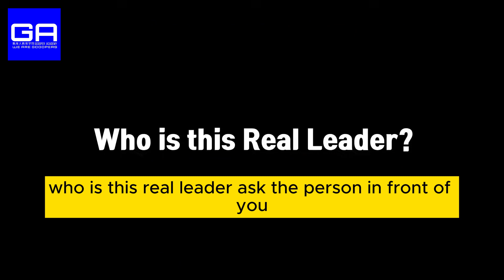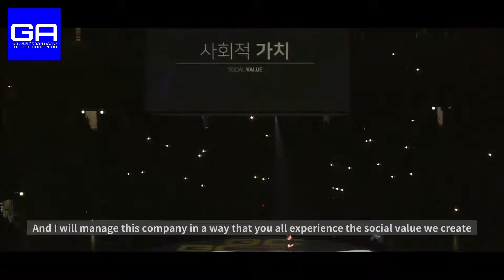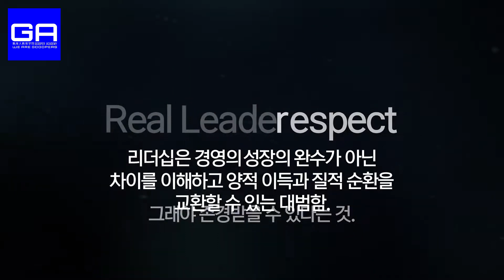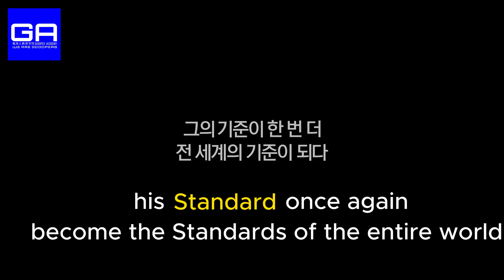04 Our Real Leader in GCOOP : Captain Seo Jeong Hun - We Are Gcooper Academy (Gcoopers TV )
04 Our Real Leader in GCOOP : Captain Seo Jeong Hun -  We Are Gcooper Academy (Gcoopers TV )
General Bio & Gcoop | Social Enterprise

Contact our Gcoop Partner! 📞

🎉 Welcome to Gcooper Academy! As Malaysia's largest Gcooper Academy, we offer top-notch online courses in global network marketing and public speaking, dedicated to helping you become a successful leader and entrepreneur.

Join our team and get the chance to explore global markets, further your career with our training and support.

🌍 We operate in the United States, South Korea, Taiwan, the Philippines, Vietnam, and other Southeast Asian countries, breaking down geographical boundaries for your market. We provide the latest marketing strategies, tips, and best practices to expand your global business.

📈 Beyond courses, we keep you updated with industry trends and development opportunities, ensuring you stay at the forefront. Whether you're a homemaker, working professional, or entrepreneur, our team is committed to providing you with professional support for the best learning and development experience.

Don't miss this excellent opportunity. Let's embark on a global journey to success together! 💪
转写文稿